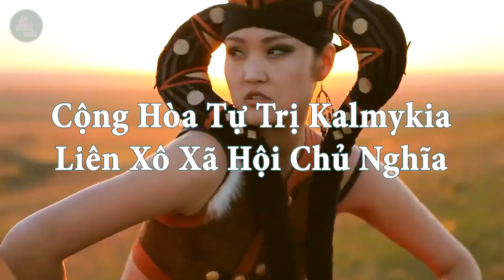Kalmykia - Quốc gia phật giáo duy nhất ở Châu Âu 2 lần xin gia nhập Liên Bang Nga